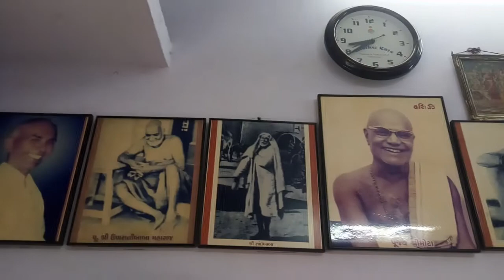Shree RamKrishna Kathamrut Date_20170907_084201